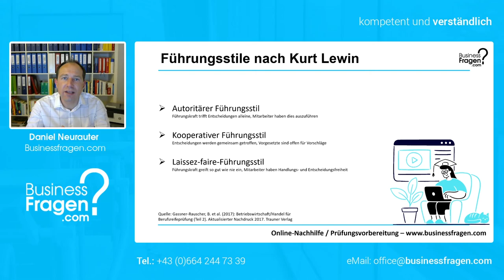Führungsstile nach Kurt Lewin (Autoritärer-, Demokratischer-, Laissez-fairer Führungsstil)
In diesem Video lernen Sie unterschiedlichen Führungsstile nach Kurt Lewin kennen. Hierzu zählen der autoritäre, der kooperative (demokratische) Führungsstil sowie der Laissez-faire-Führungsstil.